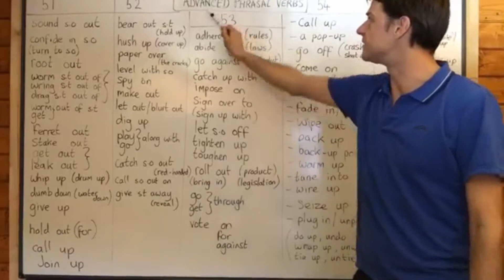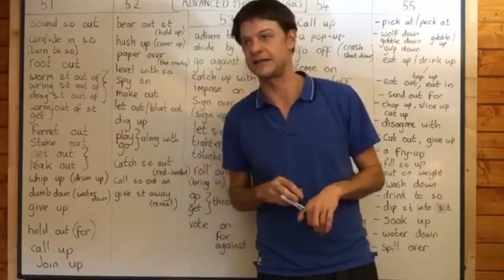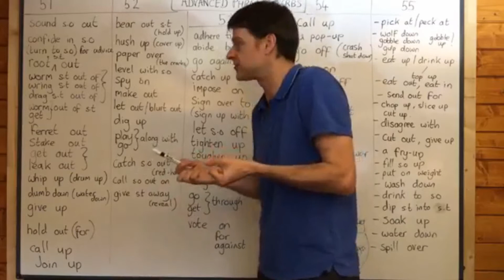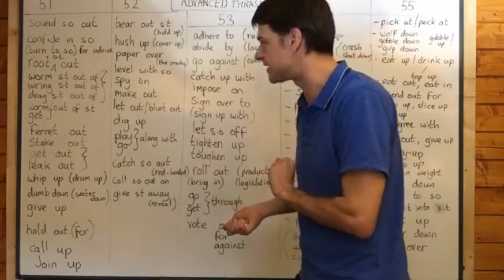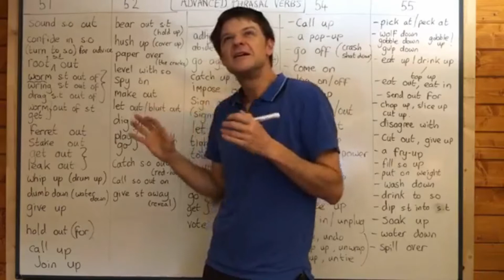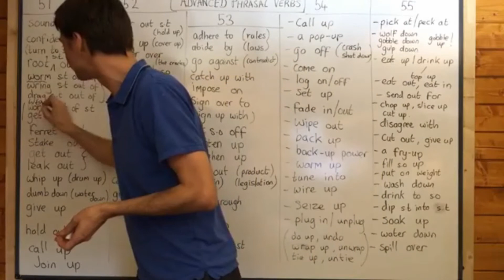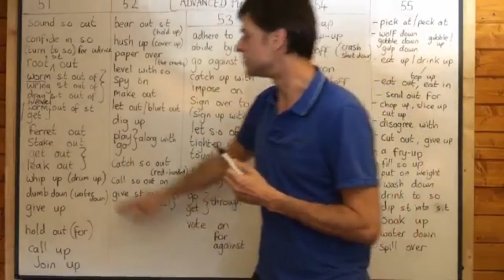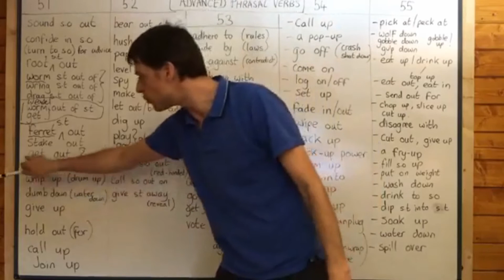ADVANCED PHRASAL VERBS - lesson 26